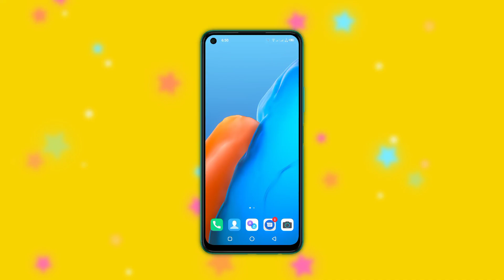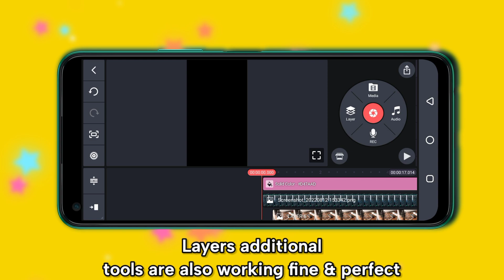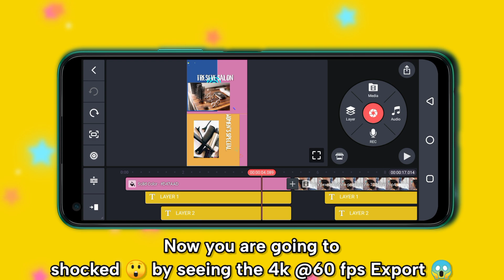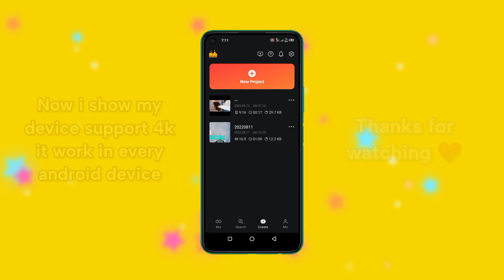KineMaster 4K Update for All ( Old ) Android Mobiles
Mobile: Infinix Note 7
Model: X690b
Chipset:Mtk6768 G70

More Amazing Free Apps & Videos !

Note that file has password 🔑